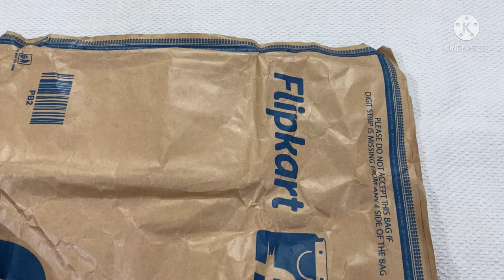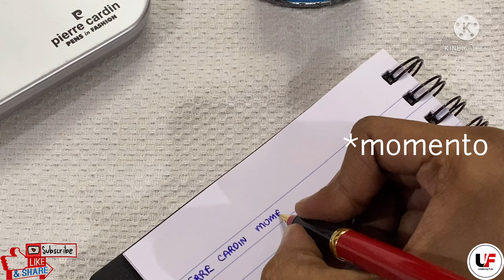Pierre Cardin Momento Fountain Pen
Pierre Cardin Momento Fountain Pen Unboxing & review, this is the bet fountain pen for beginners and for those students who are using fountain pens for the very first time.

My Tripod Stand

About:- In Unboxing FuN you will get unboxing and reviews of products which are bought from online stores.